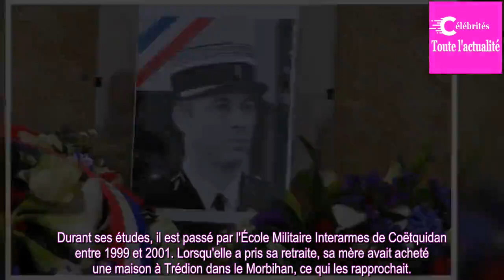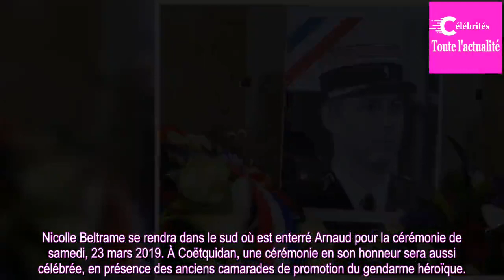Un an après sa mort, la mère du colonel Arnaud Beltrame sort un livre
"J'étais convaincue qu'il s'agissait d'Arnaud, j'avais très mal au ventre." Ce 28 mars, quand Nicolle Beltrame apprend qu'un gendarme a été blessé par le terroriste Radouane Lakdim lors de la prise d'otages à Trèbes, elle sait qu'il s'agit de son fils.. Depuis, son fils dont l'action mérite "respect...